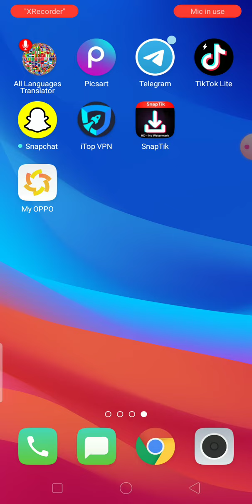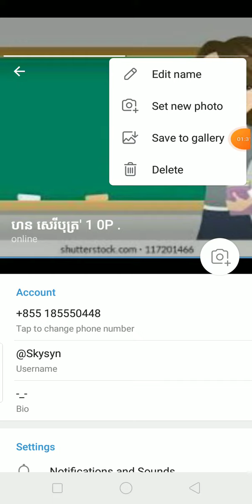# របៀបប្តូរ Background Chat Telegram , how to change chat background on Telegram.